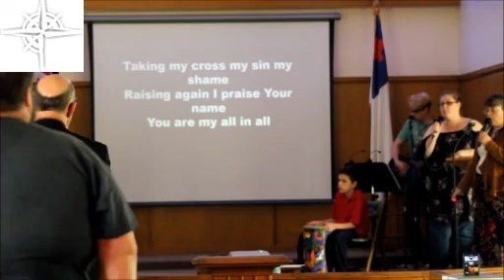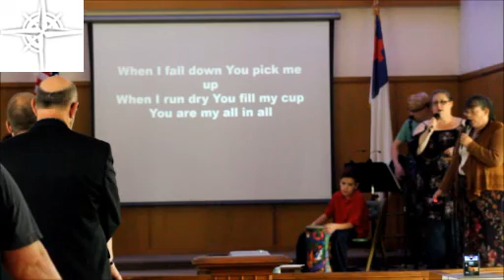COTN Bath 105 Anniversary Celebration- Rev Stephen Dillman